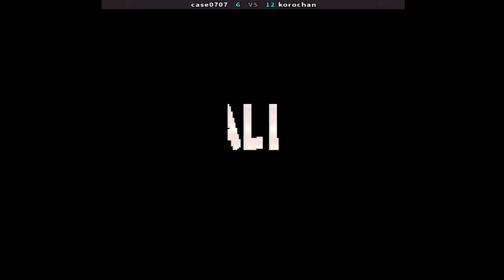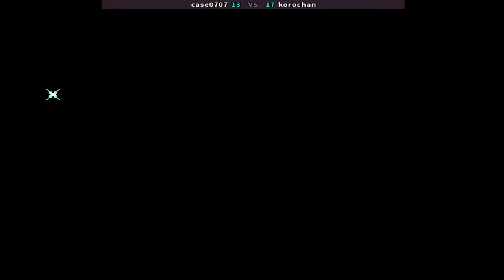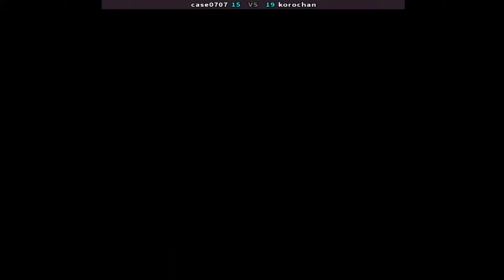Real Bout Fatal Fury 2 リアルバウト餓狼伝説2 - case0707 (kr) vs korochan (jp) - 리얼 바웃 아랑전설2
Real Bout Fatal Fury 2: The Newcomers
online players: case0707 (kr) , korochan (jp)
date:  3/27/2022

Real Bout Fatal Fury 2: The Newcomers is a 1998 fighting game by SNK for the Neo Geo platform. It is the seventh game in the Fatal Fury series and the third game in the Real Bout sub-series, following Real Bout Fatal Fury and Real Bout Fatal Fury Special. The game uses the same graphics as Real Bout Special, but returns to the same fighting system from the original Real Bout. Real Bout Fatal Fury 2: The Newcomers was later included in Fatal Fury Battle Archives Vol. 2, a compilation released for the PlayStation 2. In March 2017, this compilation was re-released in the PlayStation Store on PlayStation 4
Real Bout 2 revamps the two-line battle system from Real Bout Special. Instead of fighting in either two lines, the player is now forced to fight in a main line, while the second line is a "sway line" used to avoid attacks (similar to the original Real Bout). The one-line trap stages, last seen in Fatal Fury Special, also return.
Developer(s) SNK
Publisher(s) SNK
Series Fatal Fury
Platform(s) Arcade
Release 1998
Genre(s) Fighting
Mode(s) Single-playerMultiplayer
Arcade system Neo Geo, MVS
リアルバウト餓狼伝説2
Rearu Bauto Garō Densetsu 2
리얼 바웃 아랑전설2
리얼 바웃 아랑전설 2 더 뉴커머즈
RB2
RB饿狼传说2
RB饿狼传说2-新的来者
RB 饿狼传说2
ريال بوت فادح الغضب 2: القادمون الجدد
रियल बाउट घातक रोष 2: नवागंतुक
Права борба Фатална бес 2: Новопридошли
Gerçek Karşılaşma Ölümcül Öfke 2: Yeni Gelenler
Prawdziwe Bout Fatal Fury 2: Przybysze
real bout fatal fury 2 neo geo | real bout fatal fury 2 combos | real bout fatal fury 2 fightcade
real bout fatal fury 2 gameplay | real bout fatal fury 2 matches | real bout fatal fury 2 online

Real Bout Fatal Fury 2 - case0707 (Korea) vs korochan (Japan) [24-23] /